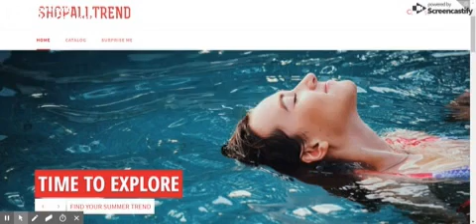[HD] SHOPALLTREND INTRODUCTION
THE STORE FOR FOLLOWING YOUR TRENDS